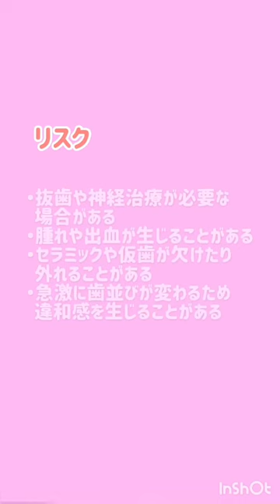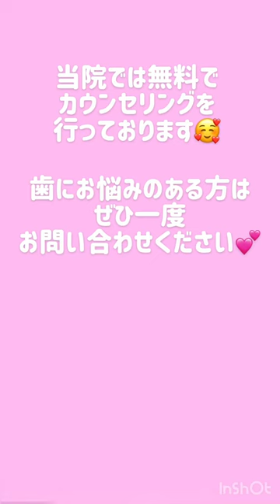☆★湘南歯科クリニック・名古屋院★☆ 当院のスタッフにセラミックにセラミック治療しました(施術1回目)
プレミアムダイヤモンドセラミック💎2本

施術の説明：セラミック治療は形の悪い差し歯、被せ物を治したり、部分的な歯並びの矯正を行うことができる治療です✨短期間で歯並びの改善まで実現することが可能です💁🏻‍♂️

施術の副作用（リスク）：疼痛・咬合時痛・冷水痛・抜歯を伴う場合は腫脹や出血などを生じる事があります。麻酔を行う場合、腫れやむくみを生じる事があります💁🏻セラミック・仮歯が欠けたり、外れる事があります。神経の治療や抜歯が必要な場合があります。また、歯並びが変わる事により違和感を生じる事があります。

施術の価格：1本約13万円